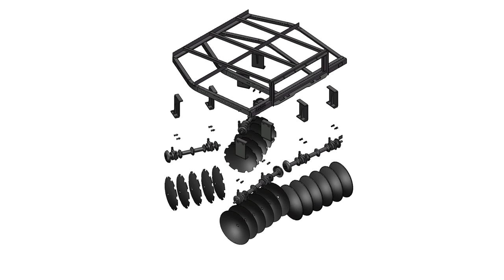LANDY 96'' Working Width Skid Steer Disc Harrow Attachment